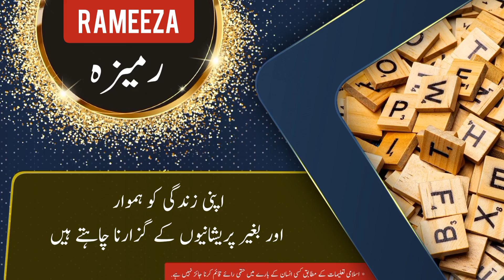Rameeza name meaning in urdu and English with lucky number | Islamic Baby Girl Name | Ali Bhai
رمیضہ نام کے معنی ، لکی نمبر اور اس کی تفصیل کیا ہے

assalamualaikum

In this video you will find all kind of details about a urdu name ( Rameeza ) in urdu and english language so must watch this video if you have questions  in your mind about Rameeza word or name Rameeza ( Rameeza is Girl name ) like meaning of Rameeza or Rameeza name meaning . Rameeza name ka matlab kya. Rameeza name ka meaning kya hain. Rameeza ka lucky number kya hai. baby name Rameeza meaning ke mane kya hain. Rameeza kis zuban ya languag ka lafz hai. kya Rameeza muslim name hai ya none muslim name ha. kiya Rameeza female or Girl name hai ya larka ya larki ka naam hai. Rameeza urdu main kaise likhte hain . meaning in hindi. or if you have any other questions so you can ask in comments section

thanks